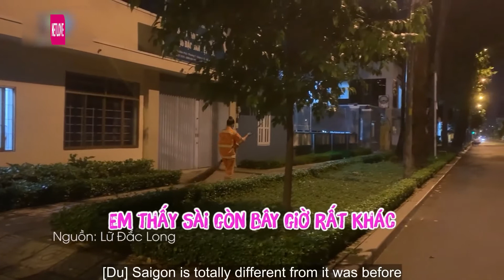Đền Ơn Sài Gòn, Chàng Hot Boy Lặng Thầm Hỗ Trợ Bếp Chay 0 Đồng Cho Tâm Dịch | Sài Gòn Ta Thương